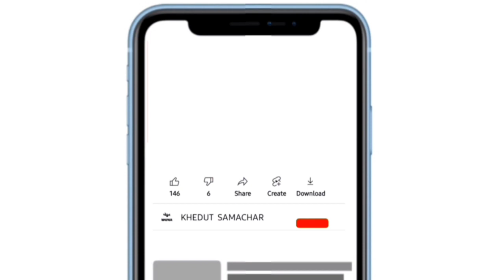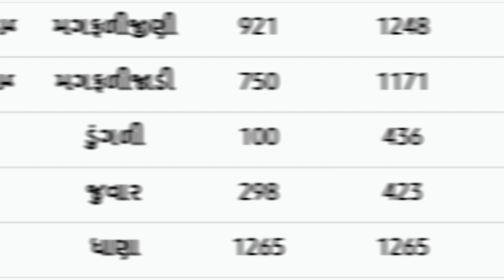commodity price 03.01.2022 mahuva marketing yard na bhav | saurashtra ajna bajar bhav|commodity rate